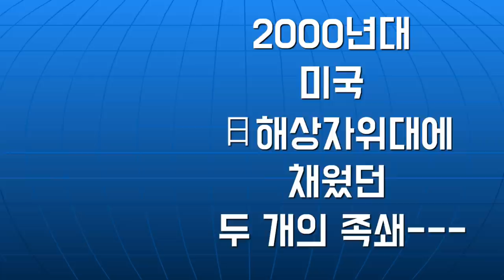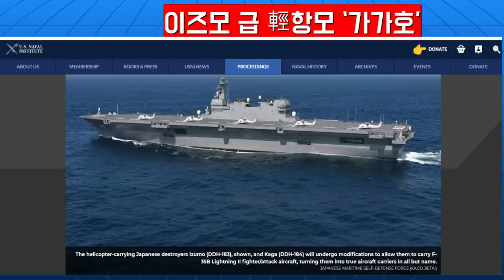美이족쇄푸는日해군의놀라운재무장!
재미있는지식tv#해상자위대#항공모함#한미동맹#